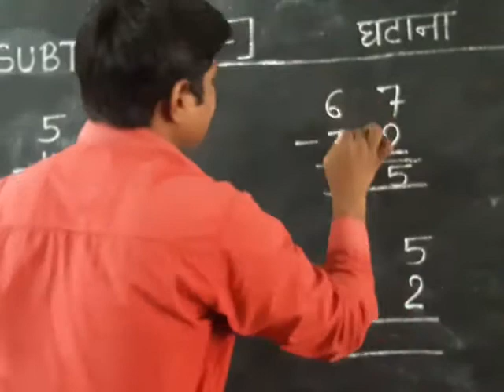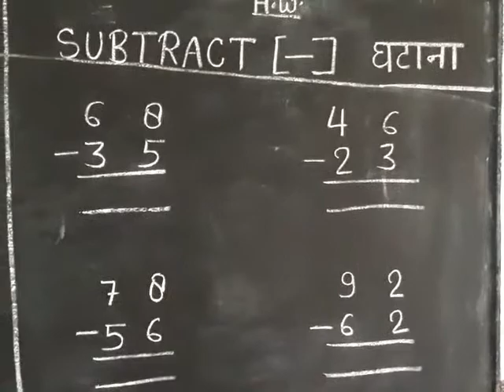April 20, 2020